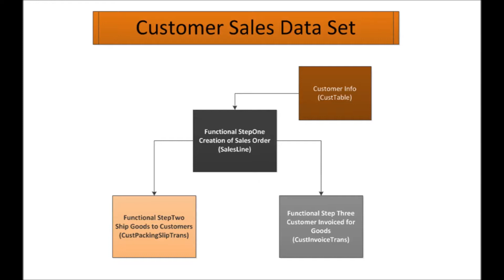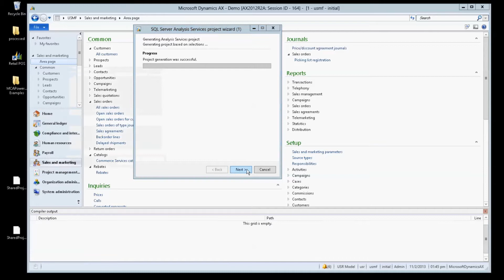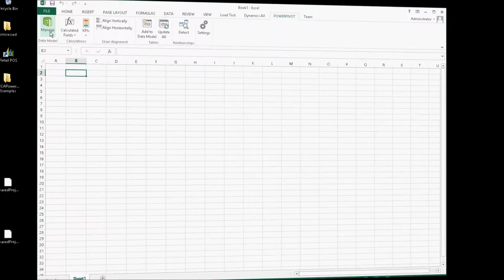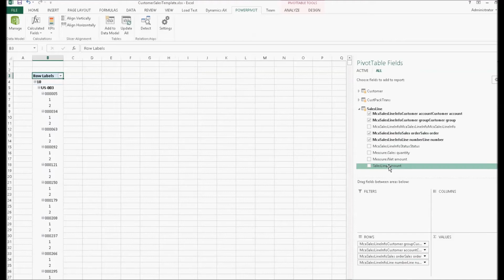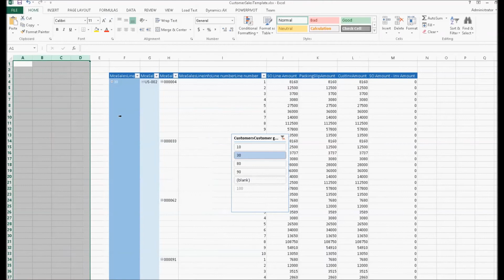Five Good Minutes - Business Intelligence in AX 2012, PowerPivot, and Halloween Costumes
In this latest blog entry functional consultant Chad Carnes demonstrates the power of data sets, cubes and PowerPivot in Microsoft Dynamics AX 2012. Using the right "data sets" and tools Chad shows how one strong set of data can translate into the creation of 30 or 40 different reports empowering clients and saving them both time and money.